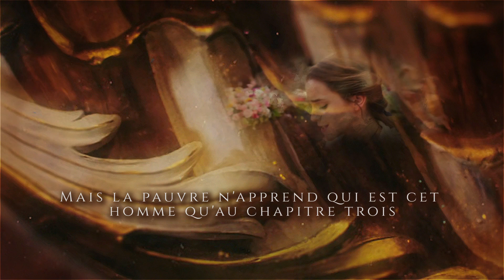Beauty and the Beast (Live Action) - Belle | French Movie Version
Voices : Léopoldine Serre (Belle/speaking), Emmylou Homs (Belle /singing), Marc Arnaud (Gaston/speaking), Julien Mior (Gaston/singing), Alexandre Faitrouni (LeFou), and chorus.
Music and lyrics : Alan Menken & Howard Ashman
French adaptation : Claude Rigal-Ansous & Philippe Videcoq-Gagé

Lyrics :

Tout est sage dans ce petit village
Où les jours se ressemblent tous
Un village où les gens parlent vraiment
De tout et de rien

Bonjour !
Bonjour !
Bonjour !
Bonjour !
Bonjour !

Et on commence par retrouver sans surprise
Le bon vieux pain du boulanger
Tous les matins sont en somme
Comme le matin où nous sommes
Arrivés dans ce village

La tête ailleurs et ce petit air audacieux
D'un chat sauvage sous une ombrelle
Elle prétend être à la page
Mais elle est dans les nuages
C'est bien vrai qu'elle est très bizarre, Mademoiselle Belle !

Bonjour ! Ça va ? Et votre famille ?
Bonjour ! Très bien ! Et votre femme ?
Il me faut six œufs
Vous n'avez plus de fèves ?
J'aimerais pouvoir enfin vivre mes rêves !

La tête ailleurs, les yeux levés vers le ciel
Elle m'a l'air très superficiel
Elle a toujours l'air absent
Ou plongée dans ses romans
Quel mystère pour nous que cette Mademoiselle Belle !

Ohhhhh... Quel histoire romantique
Elle fait vraiment mon bonheur, c'est là
Qu'elle voit le beau Prince Charmant
Mais la pauvre n'apprend qui est cet homme qu'au chapitre trois

Il faut avouer que son nom est fait pour elle
Car sa beauté est sans pareille
Mais sous son visage d'ange
Elle est vraiment très étrange

C'est vrai qu'elle ne ressemble à personne
Non, elle ne ressemble à personne
Cette fille ne ressemble à personne
C'est Belle !

À l'instant même où j'ai vue cette ingénue
Je suis tombé amoureux d'elle
Car elle seule ici-bas
Est vraiment digne de moi
Et j'épouserai bientôt Mademoiselle Belle

Il est divin, il est à frémir
Monsieur Gaston, quel beau garçon
Mon cœur s'emballe, je vais défaillir
Gaston est à la fois ange et démon !

Bonjour !
Pardon !
Ça va ?
Mais oui !
C'est quoi ce poisson ?
Quelles jolies fleurs !
Dix mètres
Une part de brie
Pardon !
Vous permettez !
Je vous le découpe
Le pain est sec
Les soles sont vertes
Mettez vos lunettes
Je vous demande pardon !

Épouser Belle devrait calmer ma fièvre !

Elle est curieuse, elle ne ressemble à personne
Heureusement qu'on n'est pas comme elle
Elle est fantasque et bizarre
Un fossé nous sépare

C'est Belle !

Copyright : Disney Music Group / Walt Disney Records / The Walt Disney Compagny

Beauty and the Beast (2017) - Belle ( French Movie Version)
La Belle et la Bête (2017) - Belle